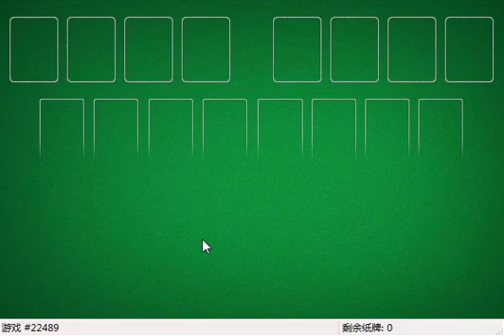How I solved FreeCell #21161